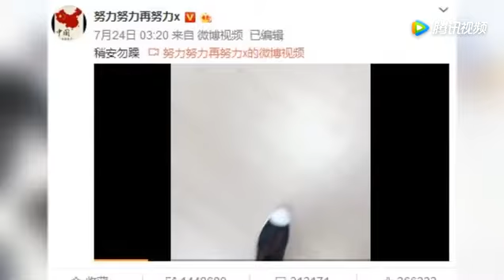张艺兴全黑潮装扮酷玩神秘 机场边走边练习舞步